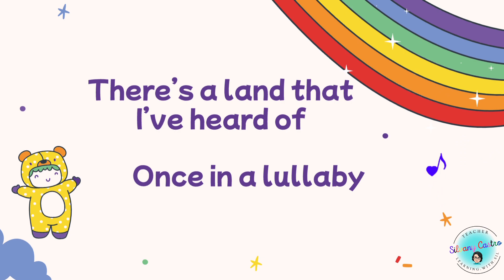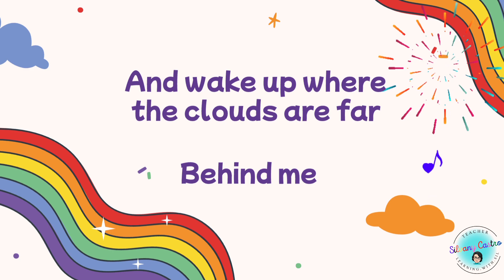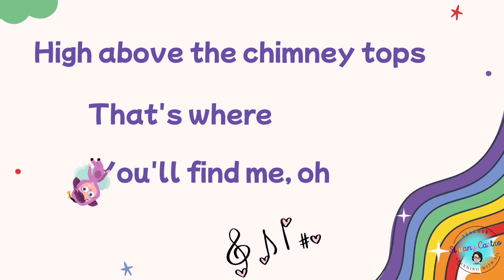Somewhere Over the Rainbow - Kids sing along